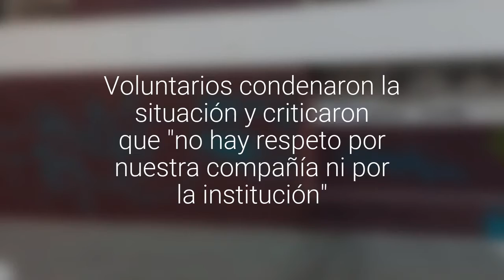Nuevamente rayaron cuartel de la 11° Compañía de Bomberos de Valparaíso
El hecho se habría registrado en horas de la noche. Voluntarios condenaron la situación y criticaron que "no hay respeto por nuestra compañía ni por la institución".